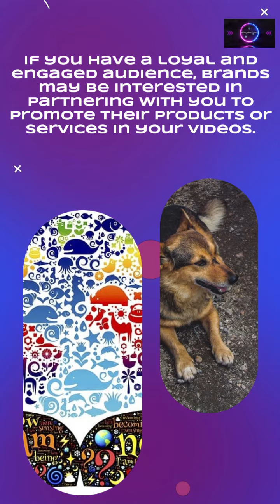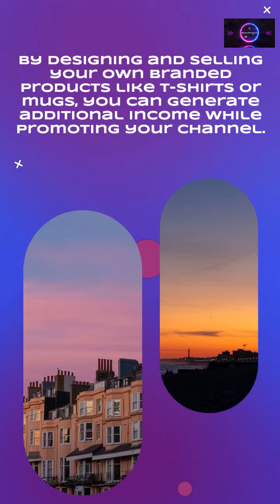How To Get Extra Money On YouTube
Title: "How To Get Extra Money On YouTube"

Description: Welcome to our short and informative video on "How To Get Extra Money On YouTube!" If you're looking to boost your earnings from your YouTube channel, you're in the right place. In this concise video, we'll share valuable tips and strategies to help you maximize your income on YouTube. From understanding different revenue streams like ad revenue, sponsorships, and merchandise sales to optimizing your content for higher engagement and views, we've got you covered. Join us as we explore creative ways to leverage your channel's potential and turn your passion into a rewarding side hustle. Don't miss out on these actionable insights to get that extra money flowing!